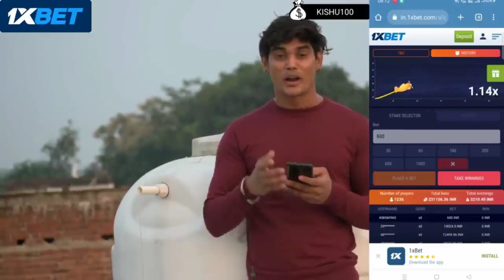Pakistani call girl in jungle